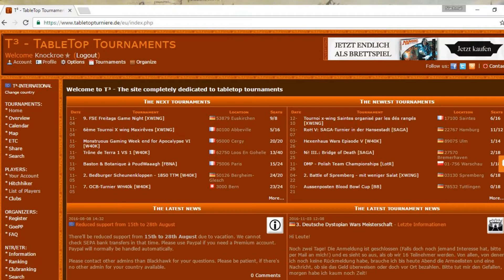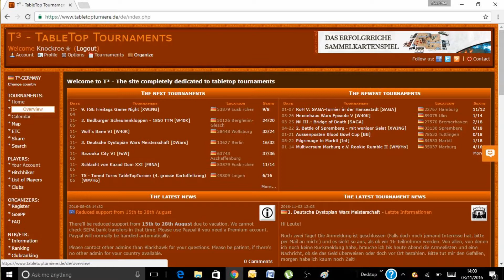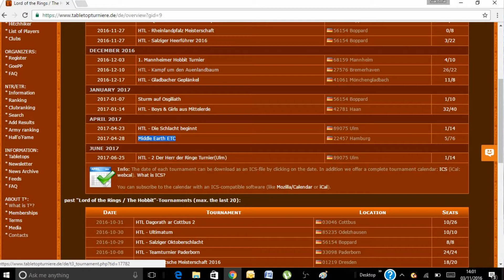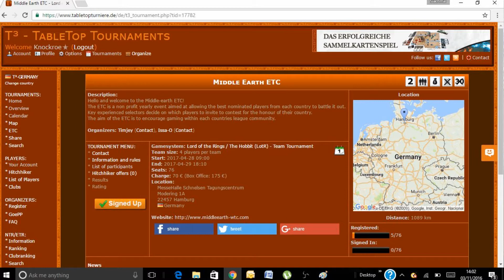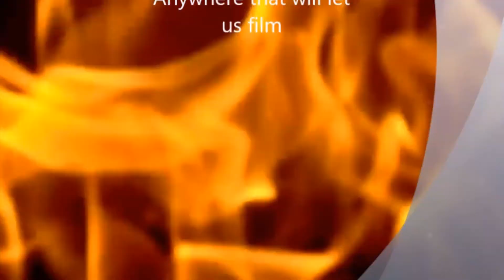Middle Earth ETC T3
An explanation of the T3 registration process for the ETC